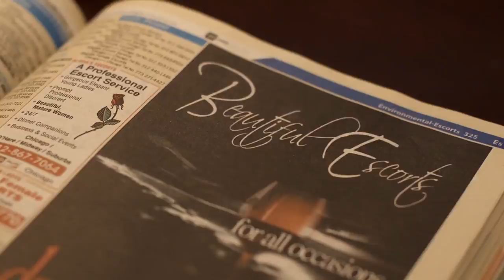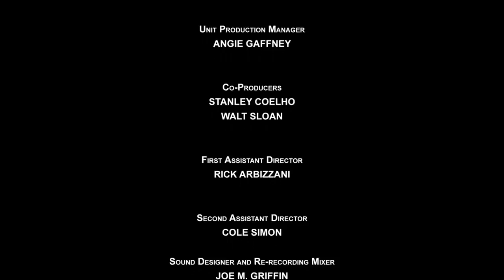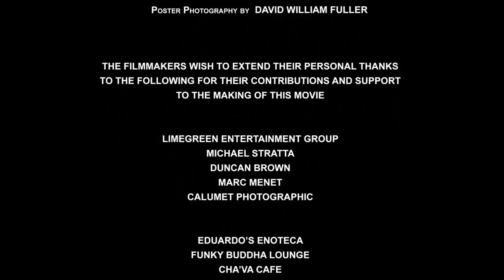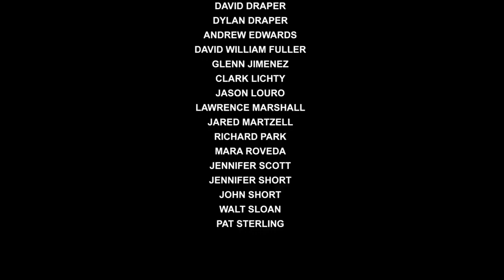Fate Accompli - Short Film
Spending a lonely night in his luxury hotel room, Gabriel (Walt Sloan), a merciless contract killer, hires Faye (Erin Breen), a beautiful, seductive call girl, to pass the time. But Gabriel gets more than he bargained for when Faye reveals another agenda.

Written and Directed by Eric Neal
Producers: Eric Neal, Troy Strand, David Wilmot Low, John Klein, Walt Sloan, and Michael Armon
Director of Photography: John Klein
Original Music by: Andrew M. Edwards
Sound Editing by: Joseph M. Griffin

Starring Walt Sloan, Erin Breen, Jill Schultz, Carlo Aparo, and Angelica Acebedo-Frint.